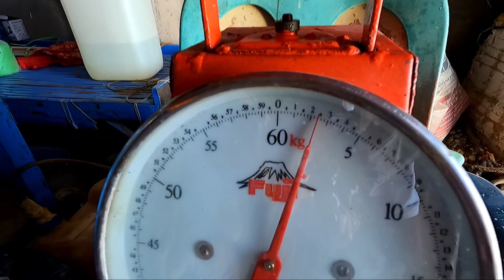Nakarami Agad Kami Sa Paboritong Spot Namin At Malalaki Pa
itong spot nato minsan lang namin napupuntahan dahil madalas malakas ang agos ng dagat sa ilalim, pag malakas ang agos halos wala kang mahuli, kaya natyempuhan namin na walang agos.